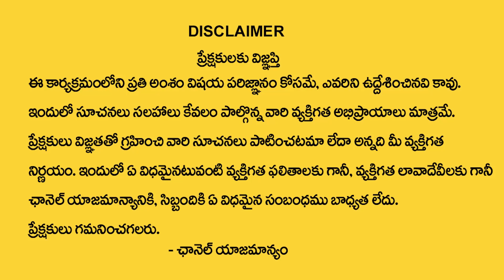3,12,21,30 Date Of Birth 2023 Numerology Prediction || Dr KHIRONN NEHURU || SumanTV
3,12,21,30 Date Of Birth 2023 Numerology Prediction || Dr KHIRONN NEHURU || SumanTV